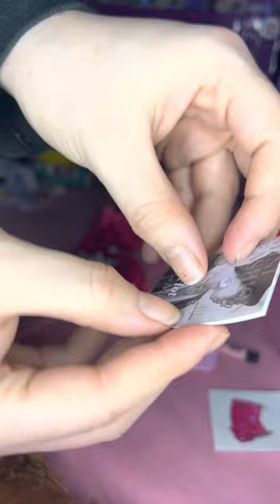Opening Minibrands Fashion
Opening up some mystery Minibrands fashion bags! We love these!!! Tell us what one is your favorite!